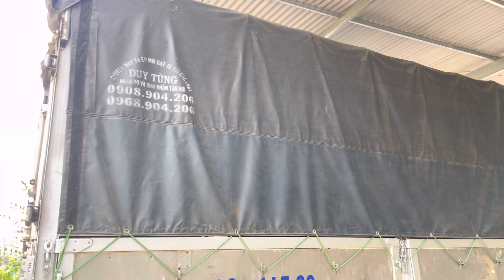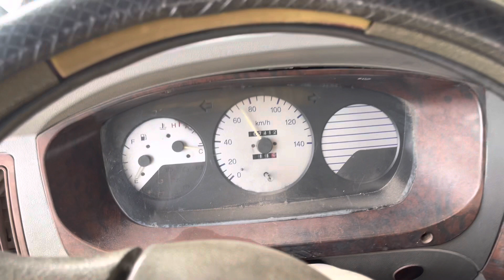Thaco Forland 2T4 Xuống Tải Đủ Còn 1T8 Đời 2010 Giá Chỉ 90 Triệu